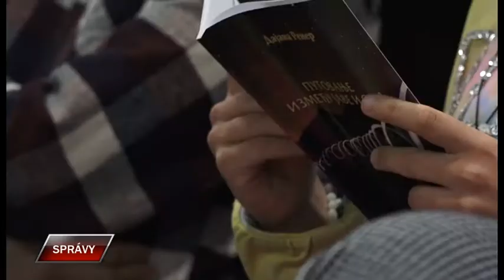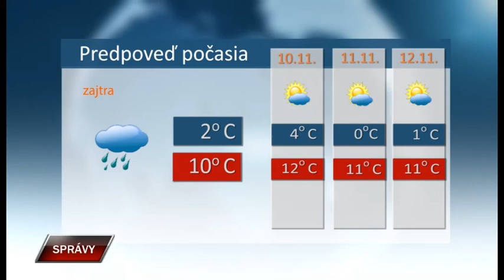Spravy 8 11 2021